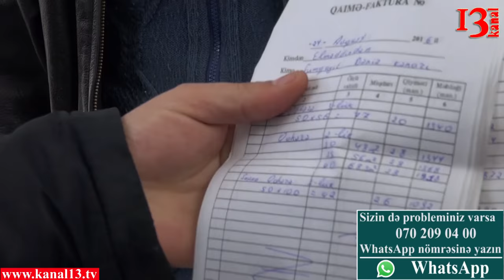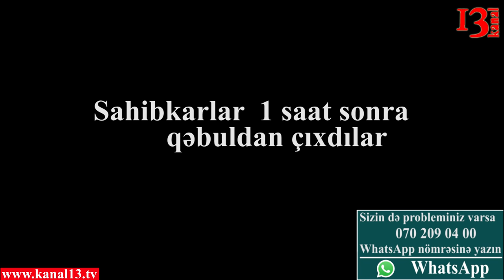"İşçilərim bir yandan, bank bir yandan pulunu tələb edir"-Sahibkarlar Prezidentə şikayətləndilər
Bu gün bir qrup sahibkar Prezident Adminstrasiyası qarşısında etiraz aksiyası keçiriblər. Qeyd edək ki, bu sahibkarların son bir ay ərzində ikinci aksiyasıdır. KANAL13-ə müsahibə verən sahibkarlar deyirlər ki, Sumqayıt şəhərinin abadlaşdırılması və dənizkənarı parkının qurulması üçün müxtəlif təyinatlı materiallar satıblar. Amma bu günə qədər satdıqları malların məbləği ödənilməyib. Sumqayıt İcra Hakimiyyətində olsalarda, icra başçısına  müraciət etdiklərini bildirsələrdə nəticənin olmadığını deyirlər.
Daha ətraflı məlumatları video materialımızdan əldə edə bilərsiniz.